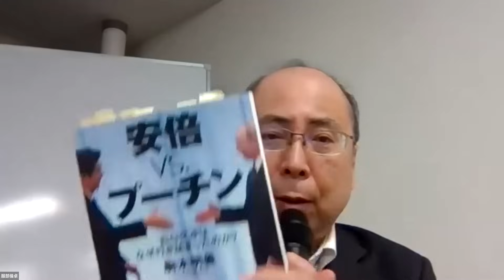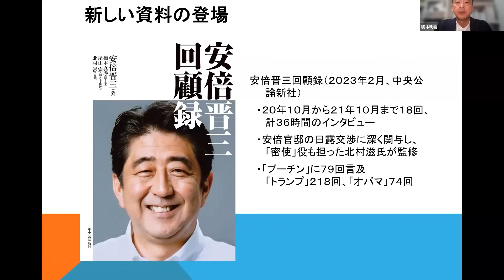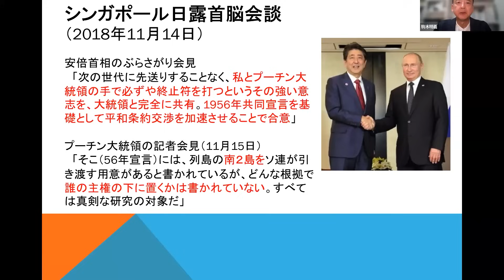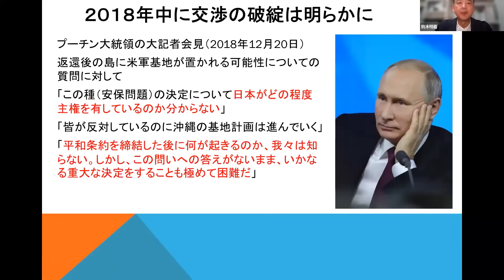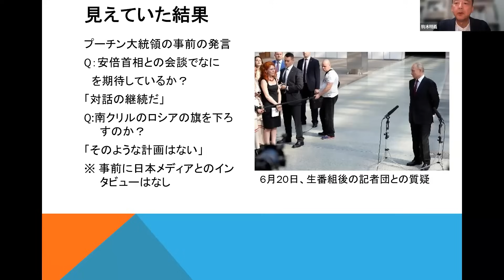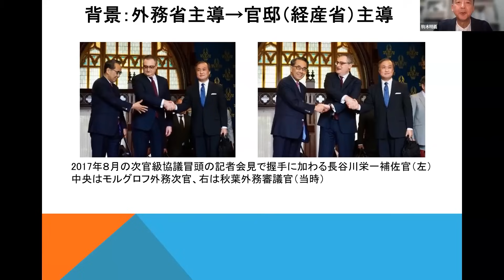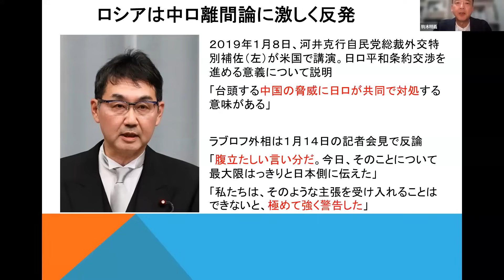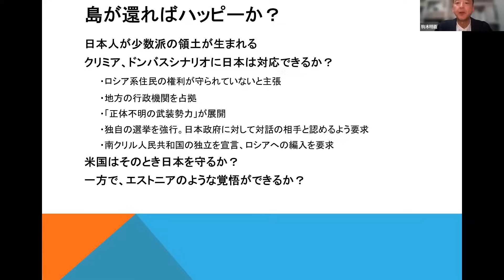駒木明義「日露関係の現在位置 ―安倍・プーチン交渉が残したもの」（北大SRC公開講座 「どうなる？ どうする？ 日露関係」第５回、2023年10月30日）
北海道大学スラブ・ユーラシア研究センター主催、2023年度 公開講座「どうなる？ どうする？ 日露関係」の動画をお届けします。
公開講座についてはウェブサイトをご覧ください。

0:00
0:22 公演開始
01:35:42 質疑応答